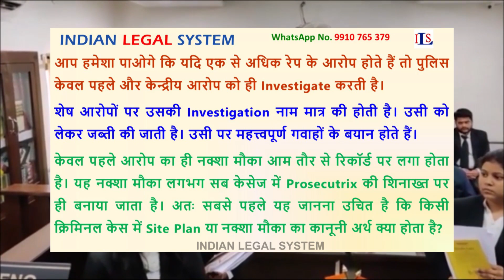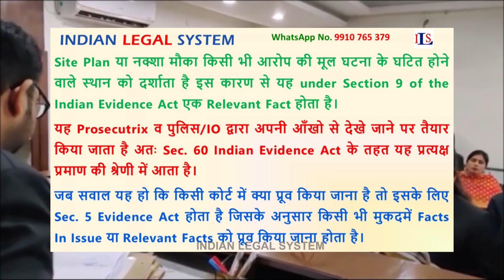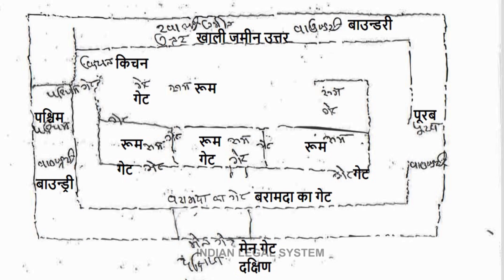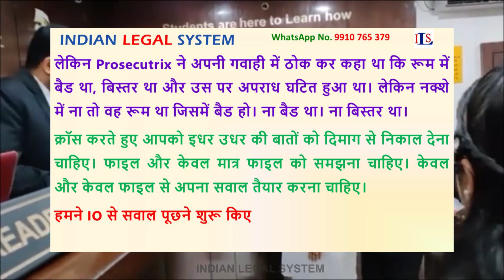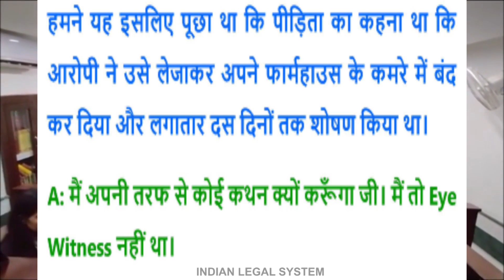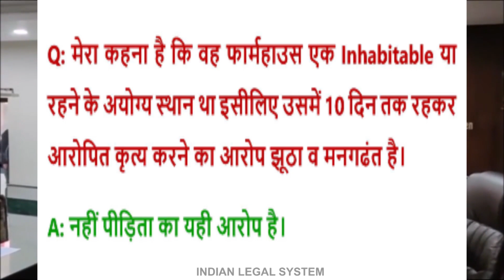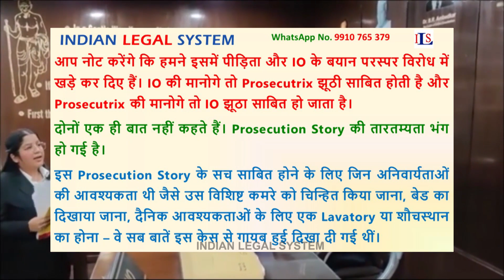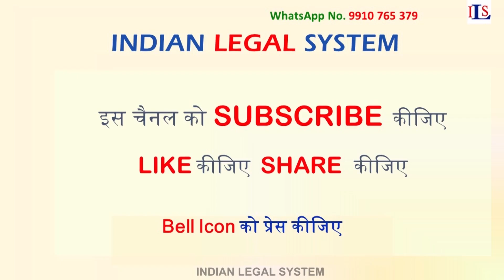IF YOU BREAK THE IO ON THE SITE PLAN – YOUR ACQUITTAL IN THE CASE IS SURE SHOT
credibility of police officer as a witness in India,
4000 questions for cross examination in civil cases pdf,
cross examination of investigating officer in India,
evidentiary value of investigating officer,
non examination of investigating officer,
cross examination of investigating officer in accident case,
investigating officer India,
can a police officer be a witness in India,
non examination of investigating officer is fatal,
investigating officer in hindi,

examination of rape victim pdf,
how to identify a rape victim,
examination of rape victim ppt,
how long does dna stay in a rape victim,
how long does a statutory rape case take,
forensic examination of rape victim,
rape victim case study,
what to expect in court as a rape victim,

physical signs of rape victim,
police ignore rape victims,
rape cases rape statistics in philippines 2021,
technical investigation report,
field investigation,
investigation report,
the investigation,

technical investigation report,
technical investigation meaning,
technical investigation division,
technical investigation report sample,
technical investigation engineer,
technical investigation process,
technical investigation report format,
technical investigation services,
technical investigation synonym,
how to write a technical investigation report,
police technical investigation,
technical mathematics grade 12 investigation,
technical traffic collision investigation report,
technical mathematics grade 12 investigation memo,
technical mathematics investigation grade 11,
technical note investigation of service station sites,
technical working group on crime scene investigation,
technical preparation in accident investigation,
technical mathematics investigation grade 12 2021,
technical collision investigation,
technical specifications for geotechnical investigation,

police investigation procedures manual india pdf,
investigation by police under CrPC,
police reforms in india pdf,
need for police reforms in india upsc,
methods of police investigation in India,
police reforms in india drishti IAS,
state wise police strength in india 2020,
police reforms in india vision IAS,

role of forensic science in criminal investigation in India,
forensic science in crime investigation pdf,
police and forensic scientist relationship with reference to crime investigation pdf,
challenges faced by police in India,
technical problems faced by police in India,
challenges faced by police during covid 19 pandemic in India,
role of forensic science in criminal investigation ppt,
importance of forensic science in criminal investigation pdf,